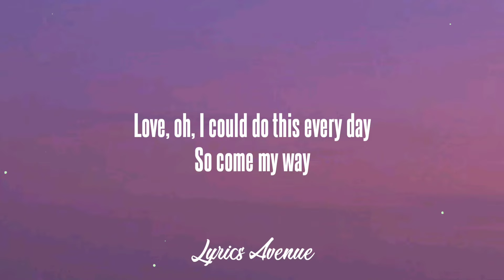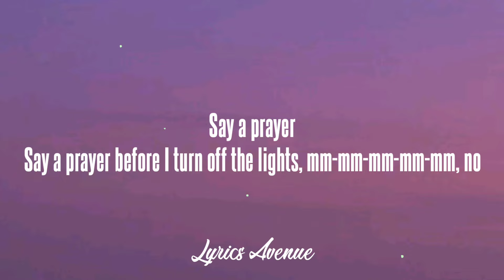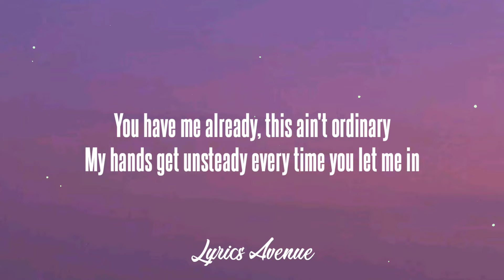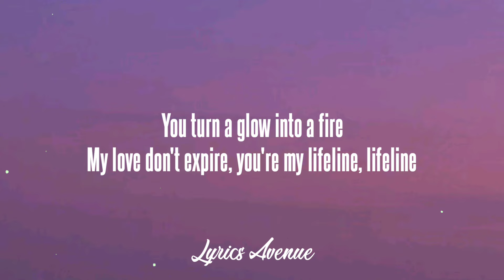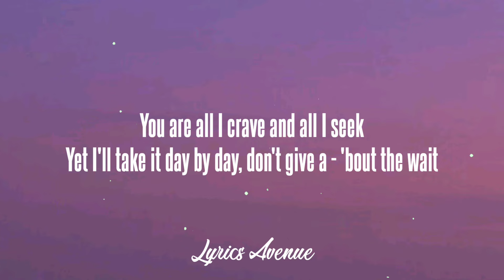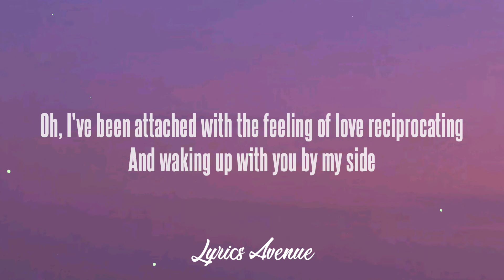Arthur Nery - Happy W U (Lyrics)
Lyrics:

Love, I've been on the road for hours all alone
Just to get to you, mm-mm-mm-mm-mm
Love, oh, I could do this every day
So come my way
Say a prayer
Say a prayer before I turn off the lights, mm-mm-mm-mm-mm, no
Get undressed, baby
Get undressed, there ain't no reason to hide
'Cause not everybody's obsessed with a body
I'm up for the beauty and light from within
You have me already, this ain't ordinary
My hands get unsteady every time you let me in

I've been attached with the feeling of love reciprocating
And waking up with you by my side
Stuck in the same page for ages
But baby you're ageless
And fate is in our hands somehow

I'm happy with you
Happy with you

What I'd do to have you under my sheets
What I would do to feel your heat, baby
You turn a glow into a fire
My love don't expire, you're my lifeline, lifeline
You are all I crave and all I seek
Yet I'll take it day by day, don't give a fuck 'bout the wait
Oh, man that's a promise, I'm bein' honest
You, nothin' compares to me and you
You, you, you, you, you, you are the one I belong to

Oh, I've been attached with the feeling of love reciprocating

Happy with you
Happy with you
Happy with you
Happy with you
Happy with you, hmm